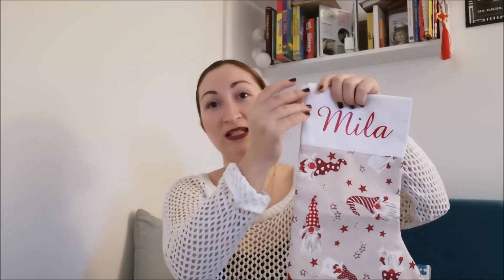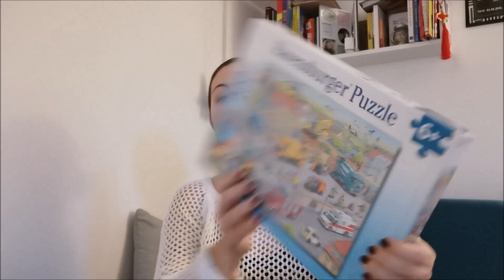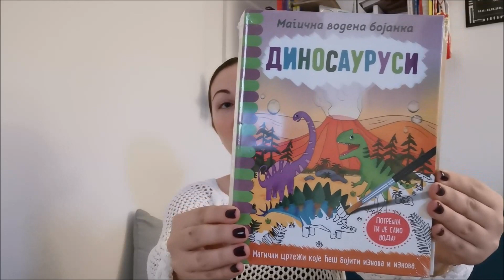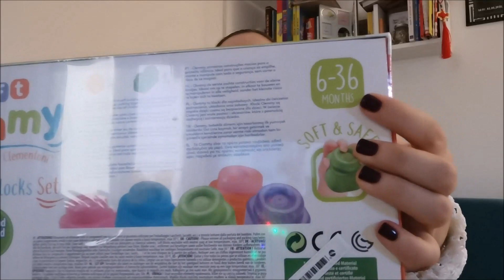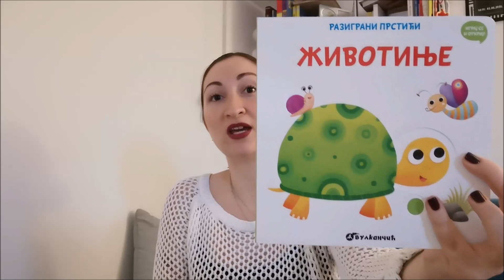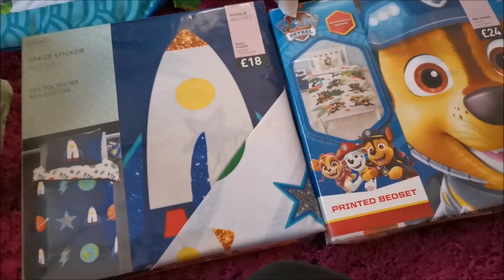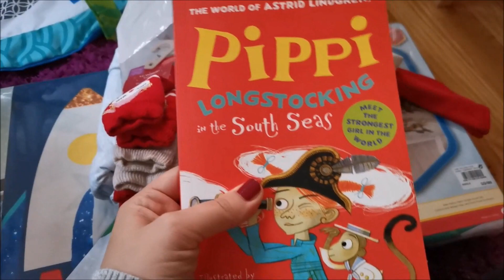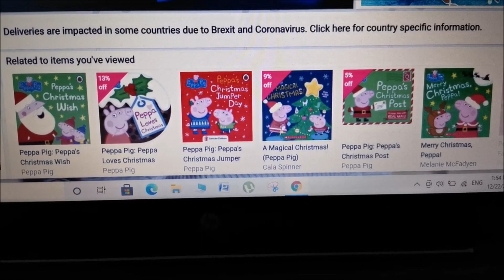IDEJE ZA NOVOGODISNJE POKLONE ZA DECU 0-5 | PREDLOG POKLONA ZA PAKETIC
U ovom videu vam predstavljam neke od poklona koje smo pripremili za decu za Novu godinu i praznike. Pokloni su za decu uzrasta 0-5 godina, tako da ima za svakoga po nesto :)